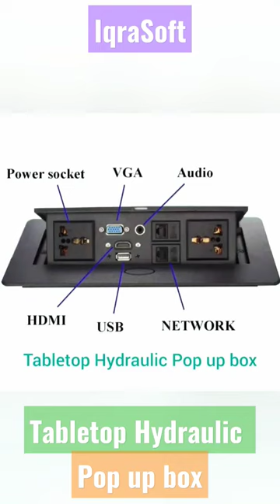Table top Hydraulic popup box cable cubby : HDMI, Audio, LAN, USB, power ports